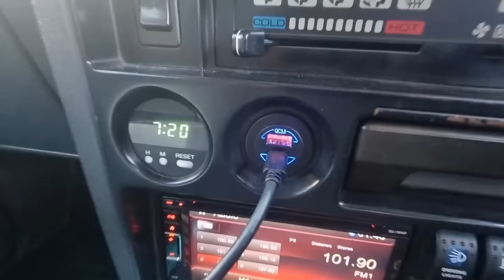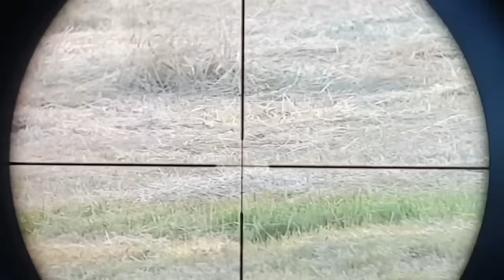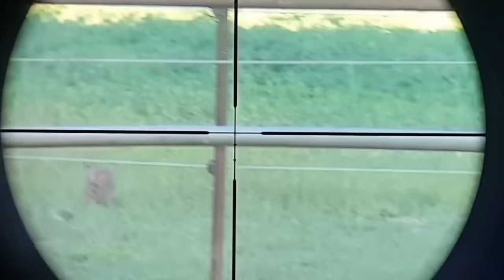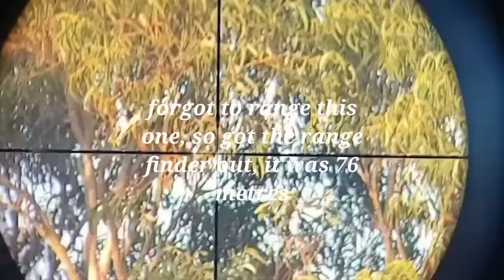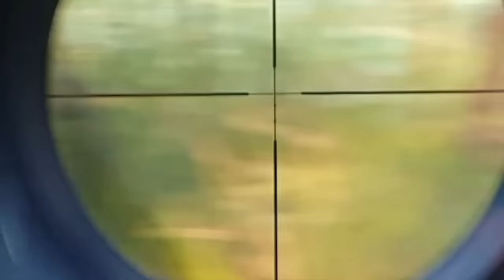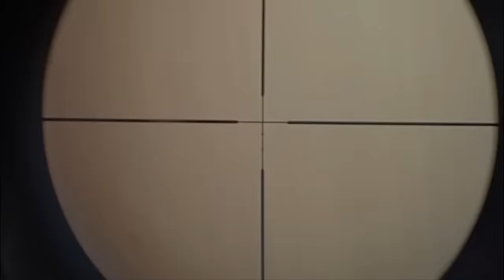Rabbit Hunting - Over 22 Head Shots - .22lr Rimfire Australia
Just a quick afternoon hunt, keeping the over populated rabbits under control on this property.

Most shots taken between 50-75 metres, one at only 20 metres.
Rifle is zeroed at 60 metres, hence the lower aiming on some.